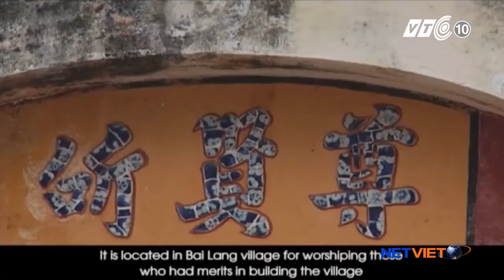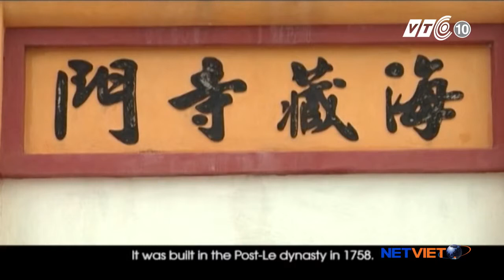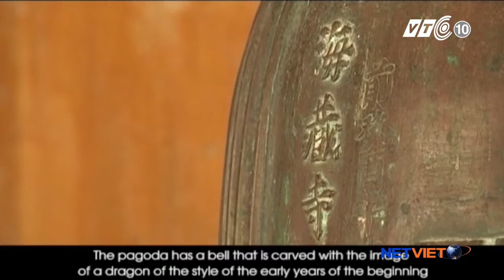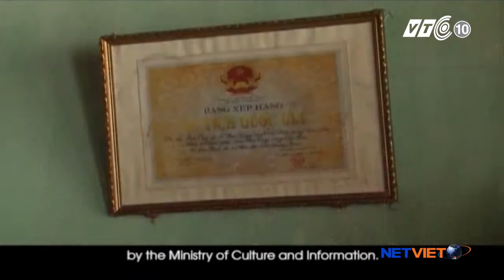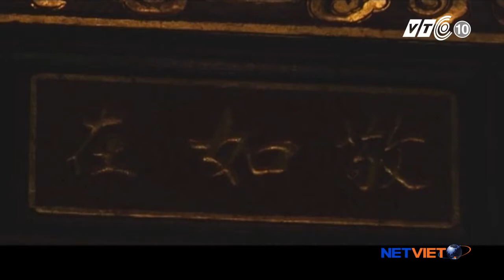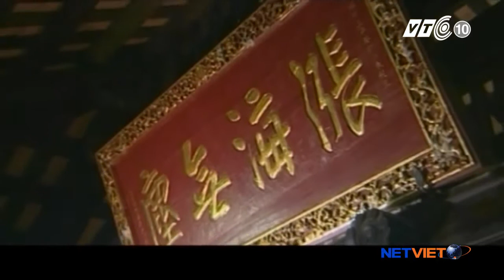Cù Lao Chàm Những góc nhìn khác biệt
Nguồn: VTC10
Video được sưu tầm và chia sẻ bởi Trung tâm Thông tin Xúc tiến Du lịch tỉnh Quảng Nam